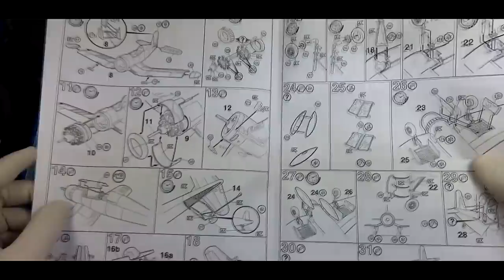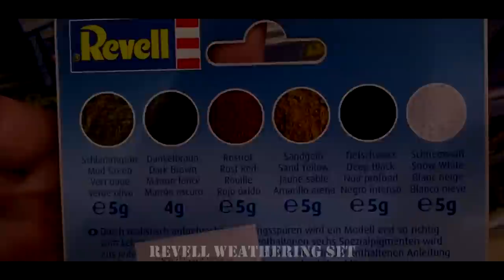FULL VIDEO BUILD REVELL F4U-1D CORSAIR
The Corsair is considered to have been one of the U.S. Navy's best World War 2 fighter aircraft. It was feared by its Japanese opponents who nicknamed it Whistling Death . Corsairs fought in the Pacific theatre from 1943 to 1945, scoring record-breaking successes. The Corsairs combined fire-power consisted of six 12.7 mm Browning machine guns.

Details about this kit:

-1/72nd scale
- New mould
- Structured surfaces with recessed panel joints
- Detailed R2800 radial engine
- Cooling valve manifold selectively open or closed
- Detailed cockpit with instrument panel
- 2 Auxiliary fuel tanks
- Movable propeller
- Detailed landing gear

- Authentic decal set for following versions:
- Vought F4U-1A Corsair, VMF-214 Squadron, U.S. Marine Corps, Vella Lavella, Solomon Islands, December 1943. Pappy Boyington
- Vought F4U-1A Corsair, VF-17 Squadron, U.S. Navy, Bougainville, Soloman Islands, February 1944

SPARMAX Airbrushes used in this video:
Sparmax SP20X and Sparmax SP-35
Highly Recommended!

Please visit SPARMAX store (Europe).

Dusan.